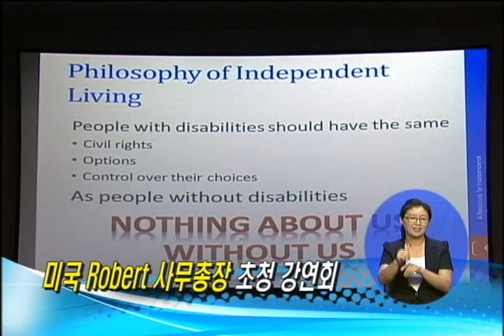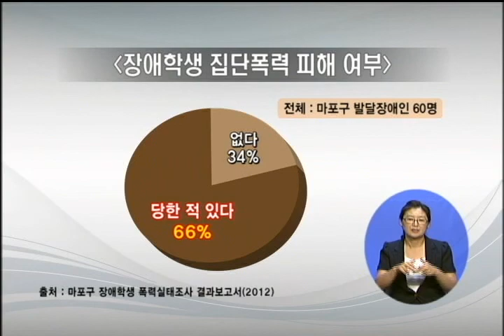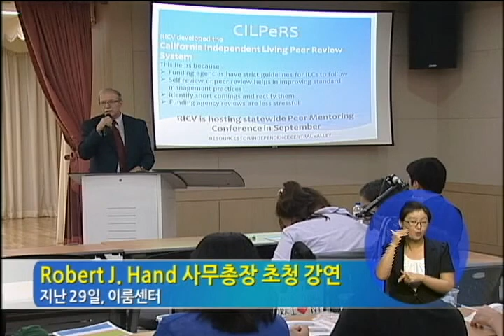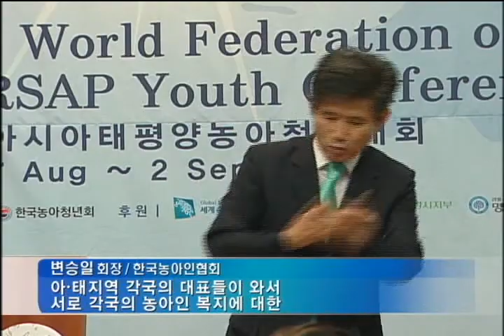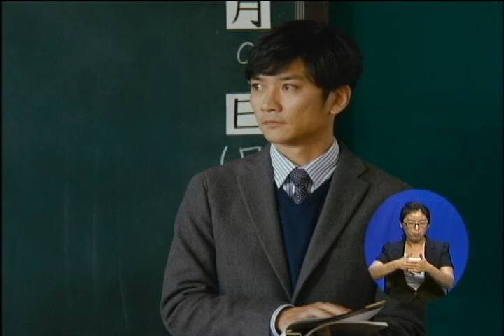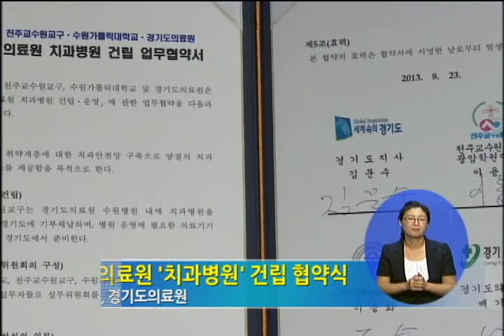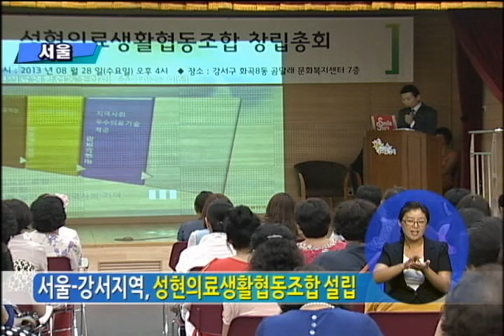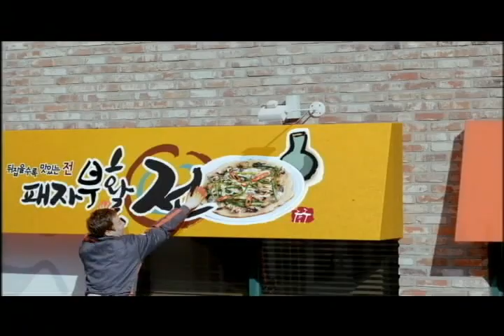복지TV뉴스 130831 708회